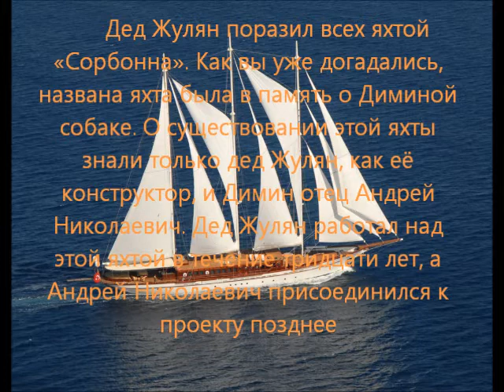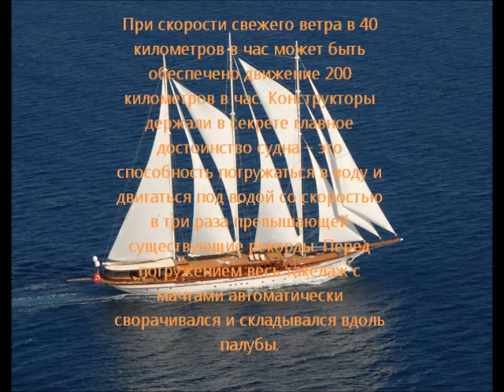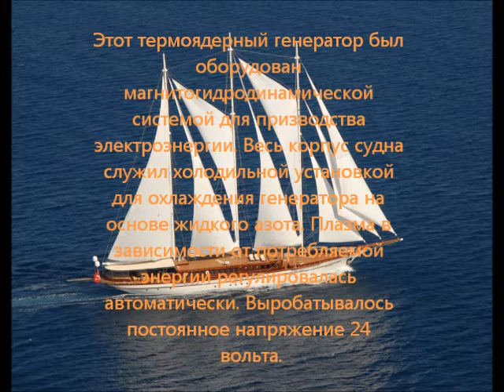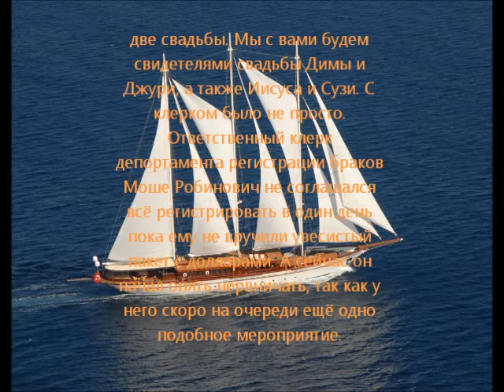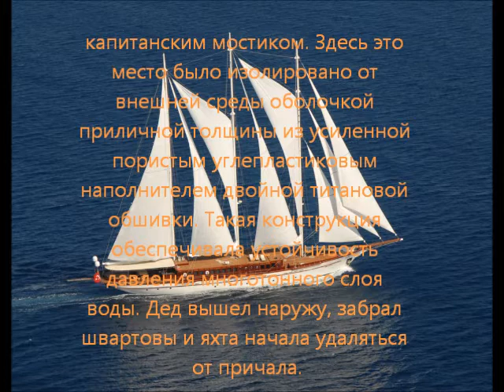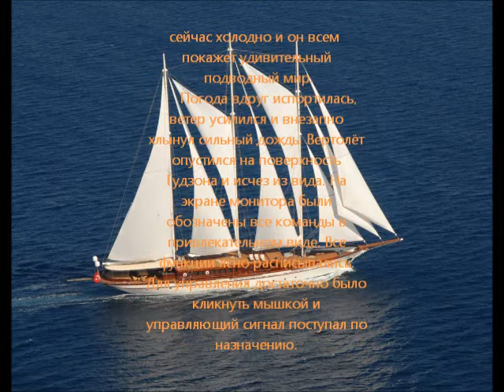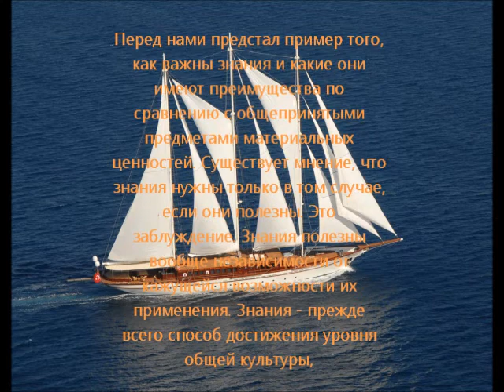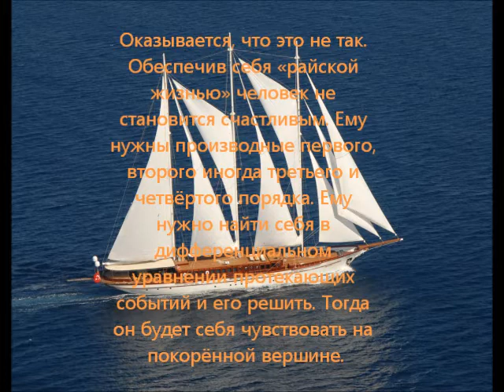Вежливость-Глава-14-Знания-Сила.wmv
Петр Кутузов
Вежливость. Глава 14. Знания - сила
Чтение автора сопровождается
23 сонатой Бетховена
Сопротивление воды резко уменьшалось и яхта при хорошем ветре курсом бакштаг иногда достигала ста узлов, приблизительно 170 километров в час. Вы скажите, что яхта не может перемещаться быстрее ветра!
Может. При курсе бакштаг ветер дует примерно под углом 90 градусов к оси яхты.